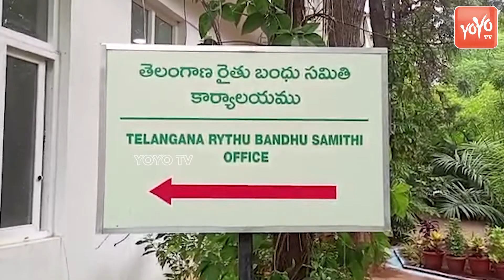Minister Singireddy Niranjan Reddy inaugurated Department of Agriculture Call Center | YOYO TV NEWS